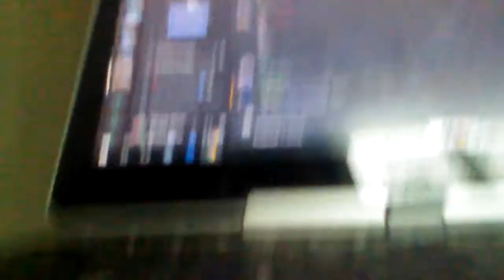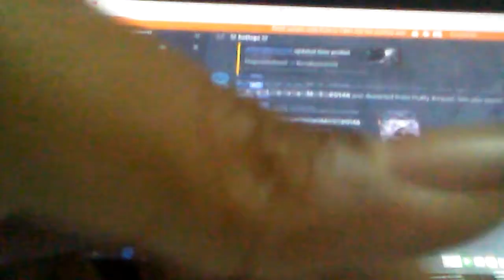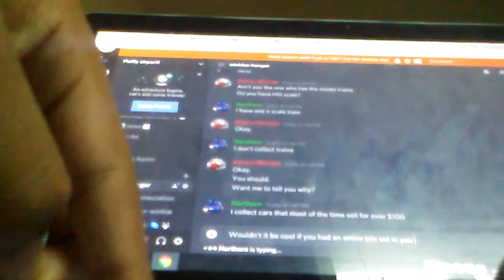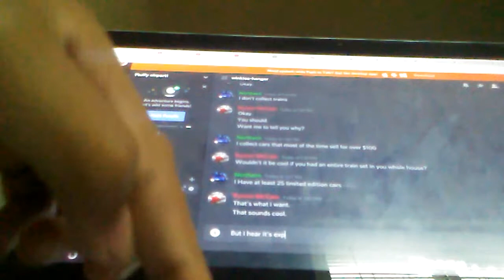ASMR keyboard typing discord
I hope this put you to sleep. If you want you can type your keyboard too with this